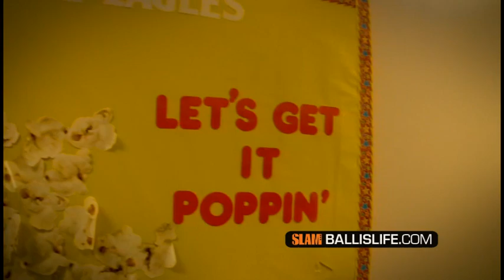FLASHBACK: Humble but Hungry Part 1 - The Rodney Purvis Story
Rodney Purvis is currently at UCONN. This video was shot in 2011.